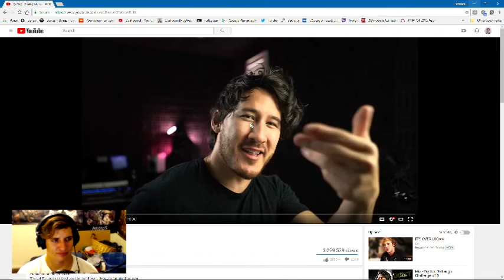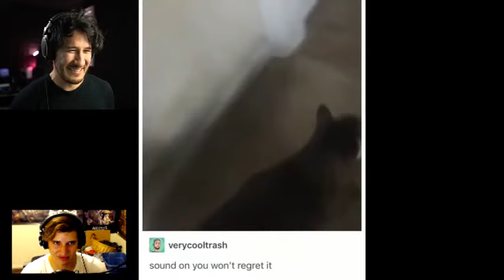Markiplier' TRY NOT TO LAUGH CHALLENGE #15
Warning there is some language in this video.